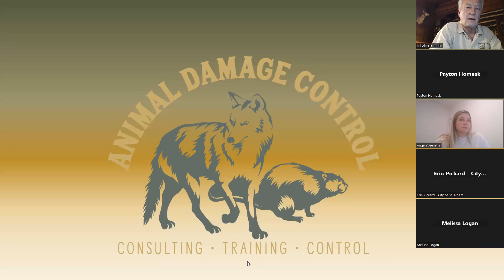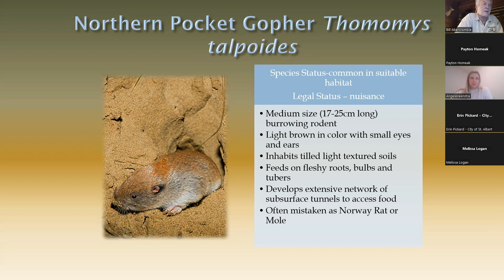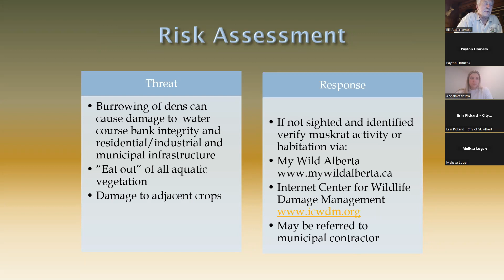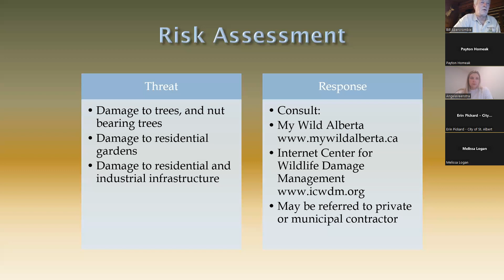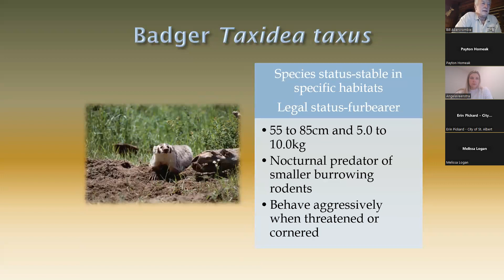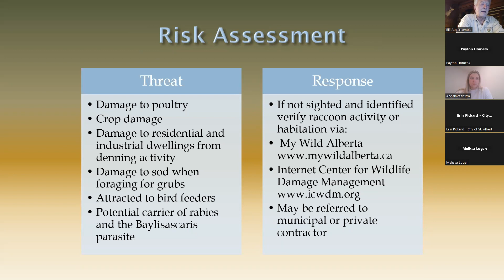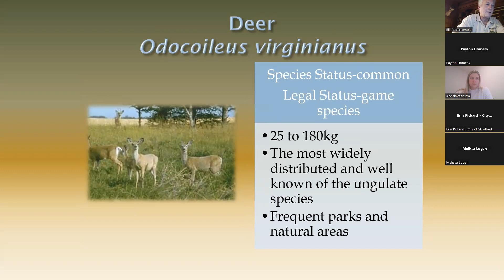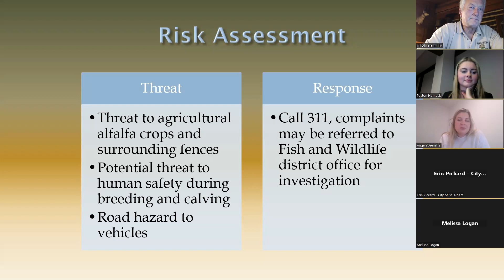Wild about Wildlife - Preventing Property Damage Information Session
On November 8, 2023, the City of St. Albert and Sturgeon County welcomed animal control specialist Bill Abercrombie to its Wild About Wildlife virtual information session. Bill talked about commonly seen wildlife in urban and rural areas, how to manage wildlife on private property and best practices for reducing human-wildlife conflict. For more information about other upcoming sessions, visit stalbert.ca and search Wild About Wildlife.